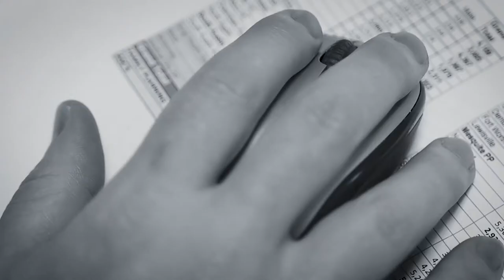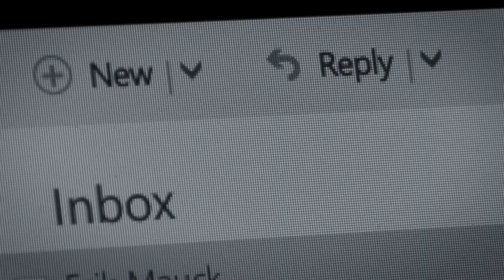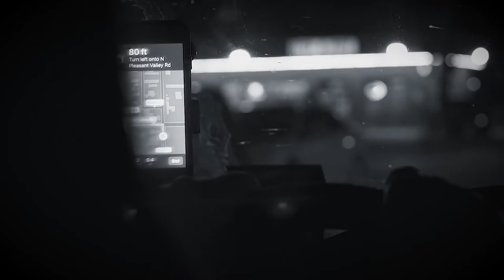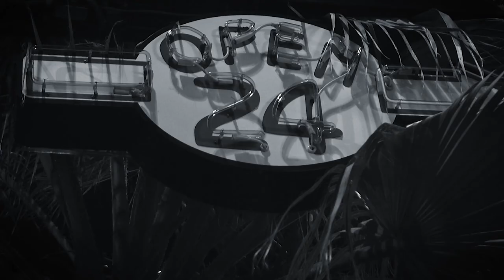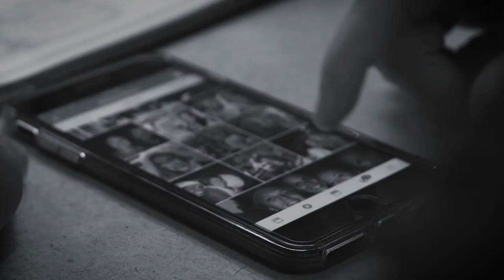Le Partie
"Le Partie" follows one day in the life of Matt, who is forced to come to terms with the reality of his past and reckon with the mistakes he has made, specifically among a group of old friends.